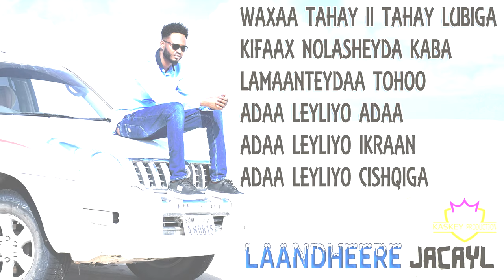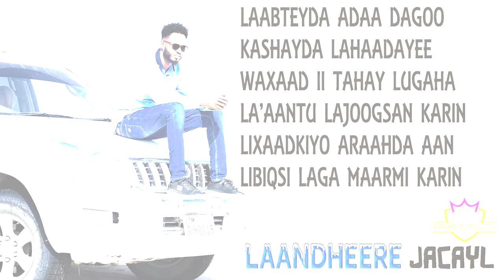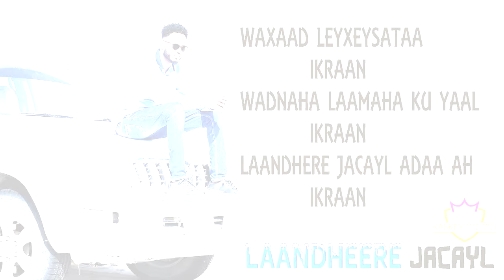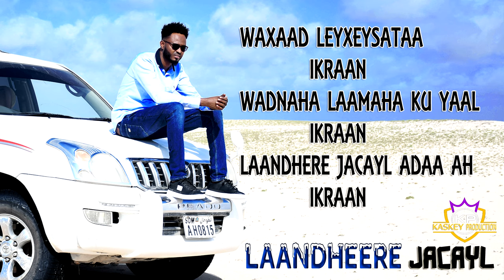ZAKARIYE KOBCIYE ADAA LOVE KANA YAQAANA LAANDHEERE JACAYL OFFICIAL VIDEO LYRICS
ZAKARIYE KOBCIYE LAANDHEERE JACAYL OFFICIAL VIDEO LYRICS